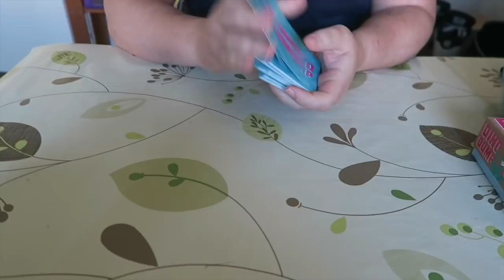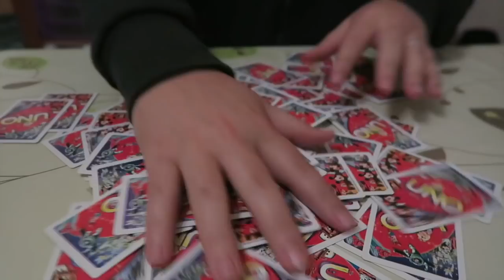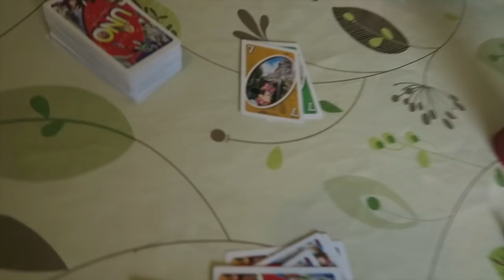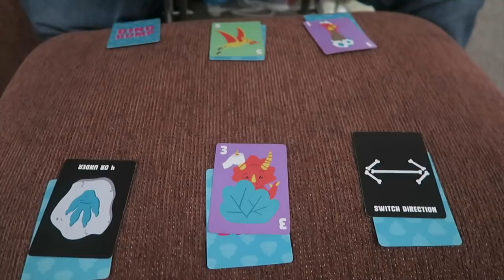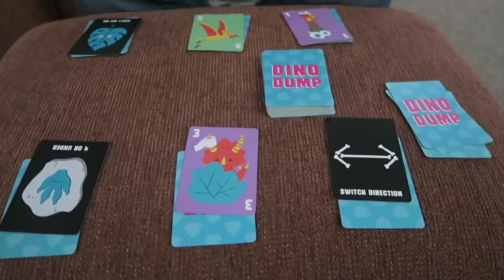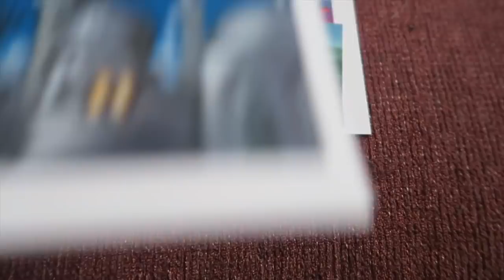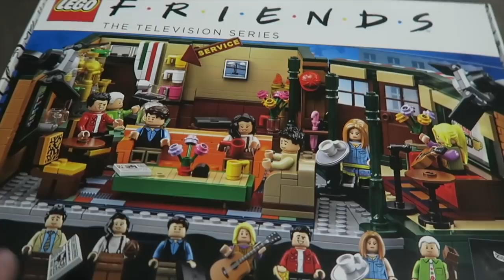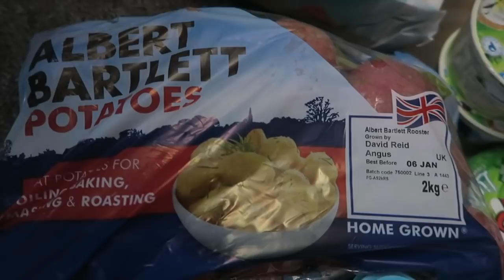Weekly vlog 82 | Happy new Year and what I got for Christmas | Victoria in Detail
Happy New Year! The weekly vlogs are back and we're trying to get back into a normal routine! We spend New year with my parents then head home to do some seriously overdue Spring cleaning.

TAUNTON
TA1 9PF